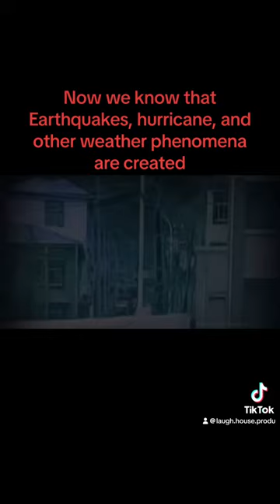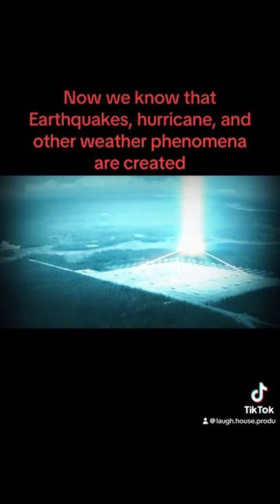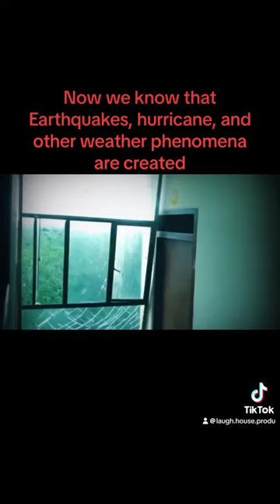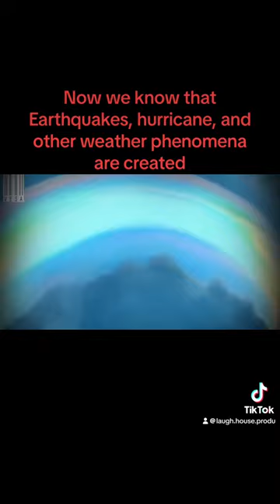Governments and Dictators Corruption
The truth about corruption from the government and politicians. For centuries ,wars , weather manipulation,chaos,destruction,slaughter, and most of all slavery. ￼all created by men who just want to see the world burn